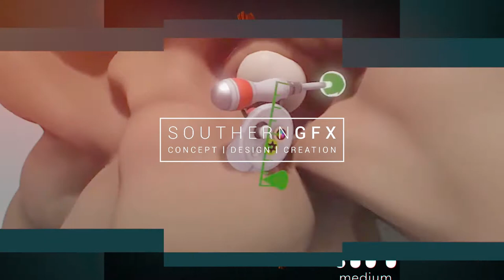Oculus Medium Showreel 2017 - SouthernGFX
The digital 3D sculptures shown in this showreel were created from scratch within the Medium application for Oculus Rift with the touch controllers.

I would love you to join our Resource Hub where you will find:

SouthernGFX Courses

With the purchase of any of the courses you get FREE access to our private forum – SOUTHERNGFX COLLECTIVE

If you would like to join our Creative hub then come and join